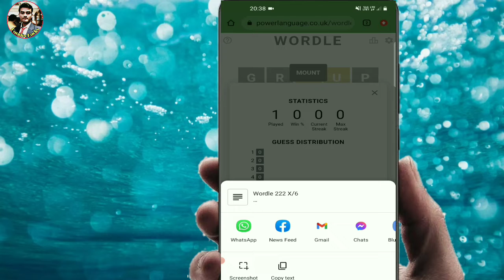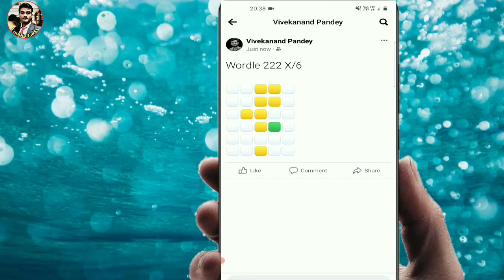How to share Wordle Result on Facebook | Wordle Result ko Facebook par share kaise kare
Hello friends aaj is video me aapko bataya gaya hai ki agar aap Wordle game khelte hai to agar aap Wordle game result ko Facebook par share Karna chahte hai apne friends ke sath to bahut asani se share kar sakte hai